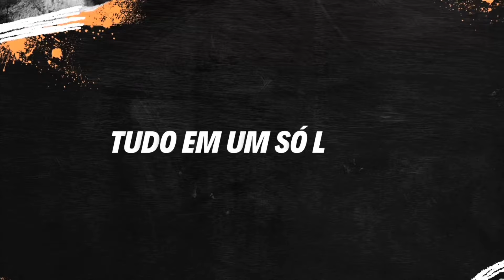Próximos passos Hyundai HB20 1.6 Auto Copa do Mundo 2014/2015